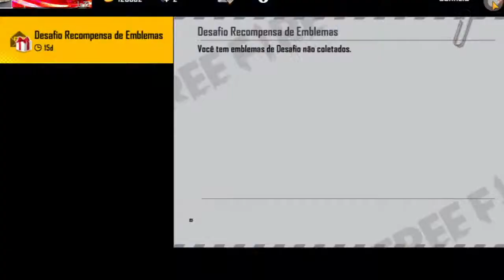LIVE ON 🚨RANQUEADA COM INCRITOS🚨🚨